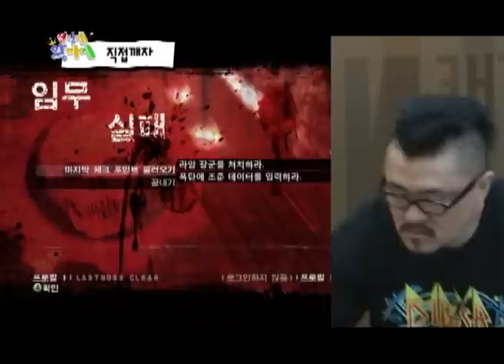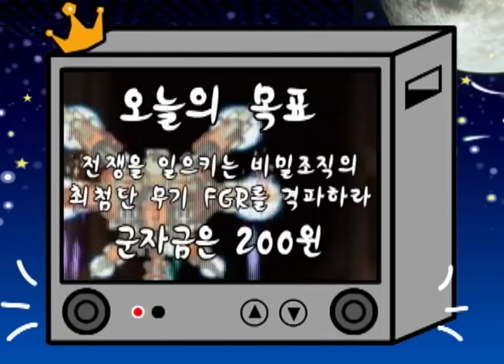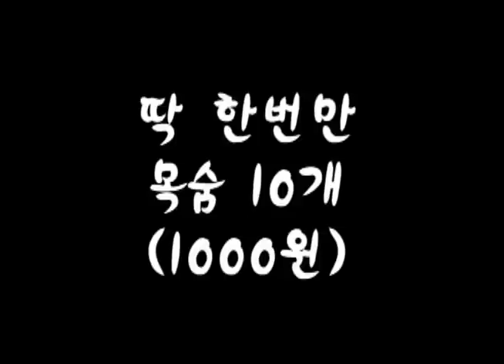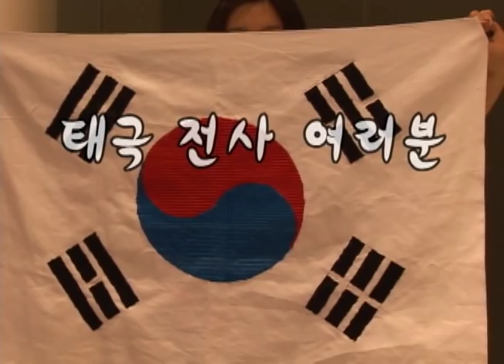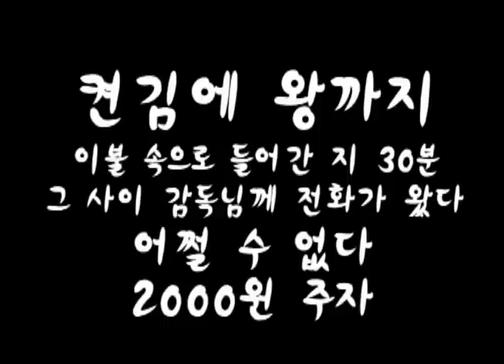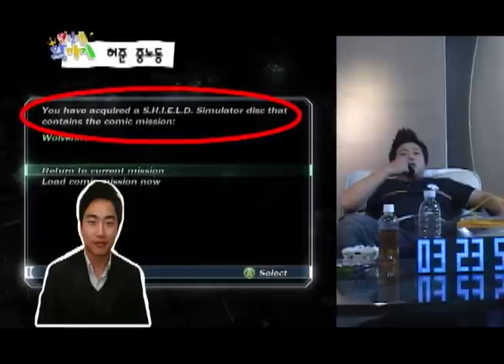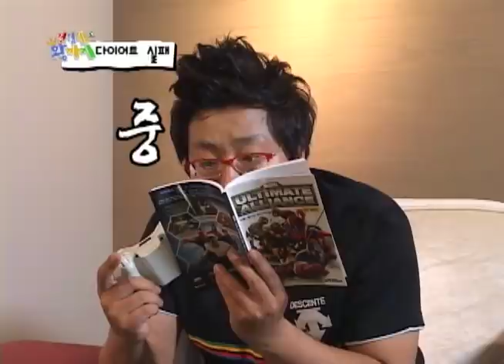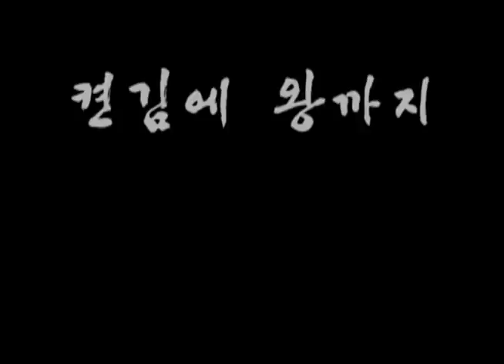켠김에 왕까지 [23~27화]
@ognplus  에서 매주 토,일요일 밤 9시에 같이봐요!